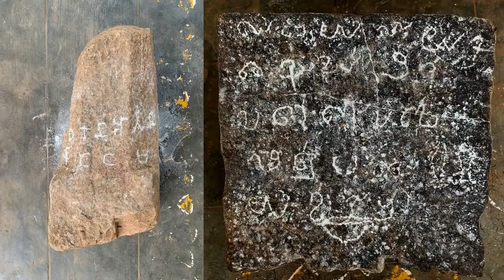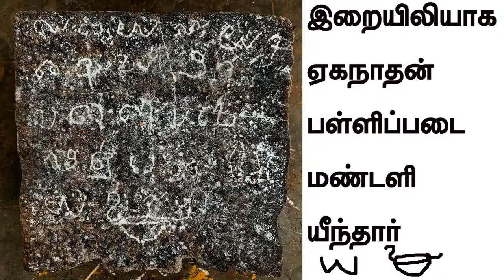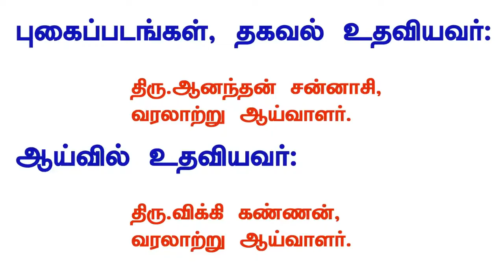கீழடியை முந்தும் கிண்ணிமங்கலம் தமிழி கல்வெட்டு சொல்வது என்ன kinnimangalam tamizhi culvert-Payitru